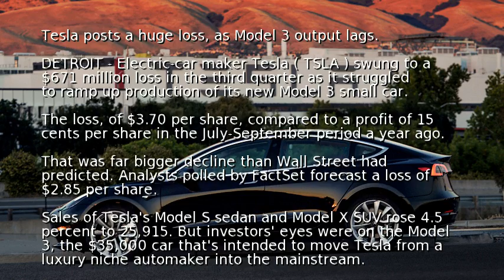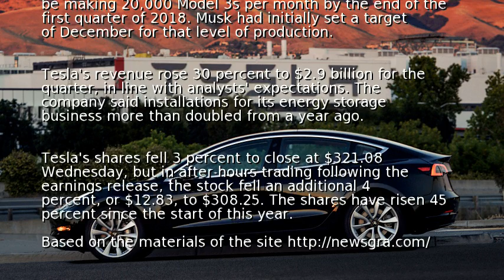Tesla posts a huge loss, as Model 3 output lags